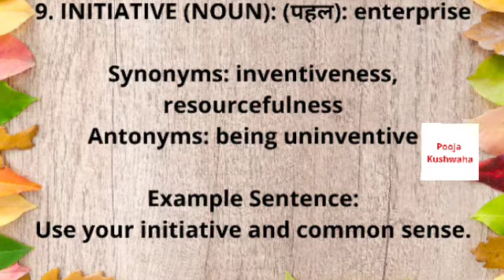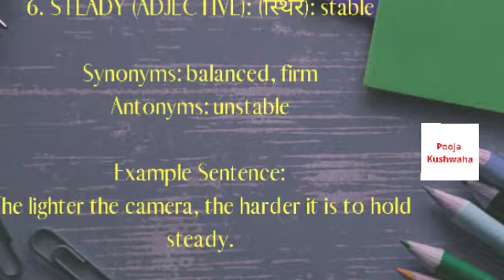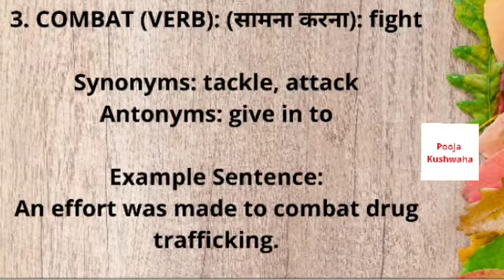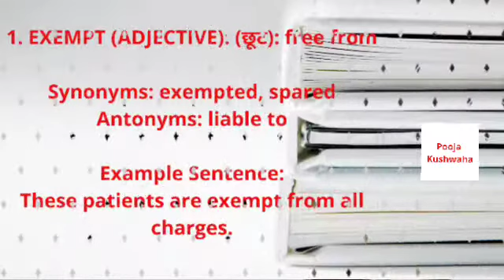May 11, 2020 || The Hindu Vocabulary || Important For all Competitive exam || Pooja Kushwaha 🖊️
Hello friends 🌝
r u ready with 📓🖊️
In this competitive world, ‘Vocabulary‘ plays a vital role in every exam. Banking , Railway, Insurance, SSC and other Government exams so here We provides you The Hindu Vocab on daily basis to enhance vocab power and helps you in your preparation for Govt job.